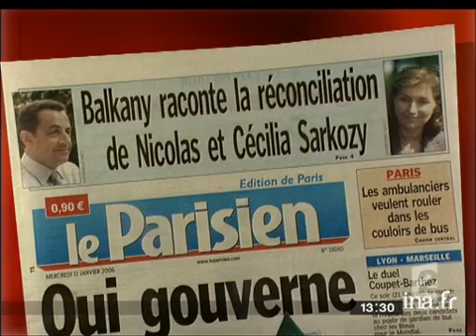[Sarkozy : Voeux 2006]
11 janvier 2006
 Lors de la  traditionnelle cérémonie des voeux au Conseil Général des Hauts de Seine, son président Nicolas SARKOZY s'est  laissé aller à des confidences  en affirmant que c'est avec beaucoup d'impatience qu'il avait commencé 2006.Commentaires sur  images d'archives du ministre de l'Intérieur du 4 et 3/01/06 et  images factuelles des voeux de Nicolas SARKOZY à la mairie de Neuilly et  au Conseil Général des Hauts de Seine avec un extrait de son discours, et de sa sortie du conseil des ministres. politique; archive television; archive tv; ina; inna; Institut National de l'Audiovisuel; french tv Images d'archive INA